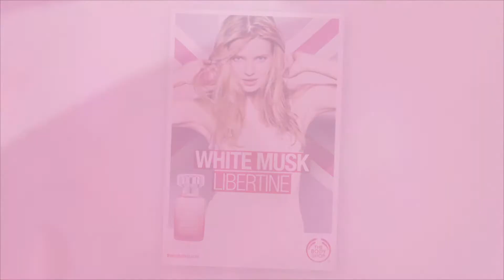The Body Shop: White Musk Libertine campaign shoot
Behind the scenes of the campaign shoot for the new White Musk Libertine fragrance by The Body Shop.